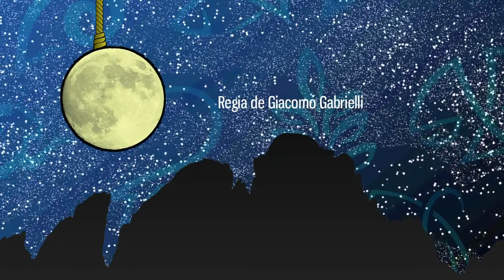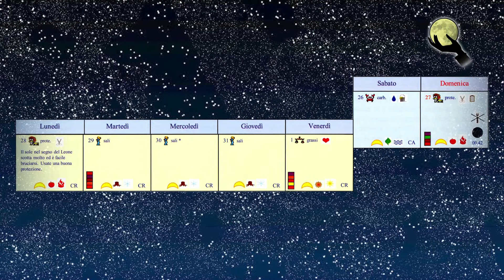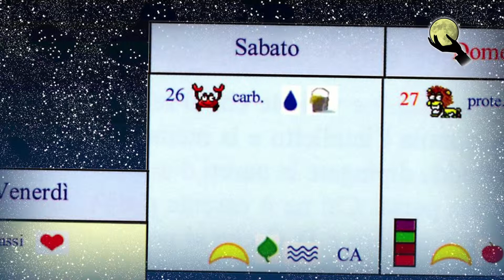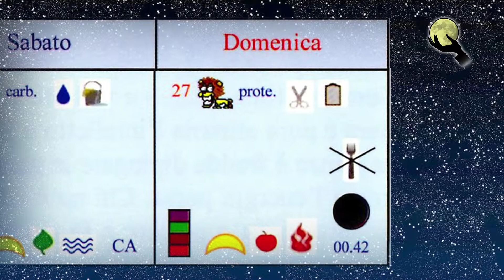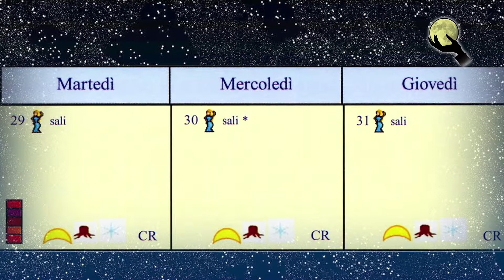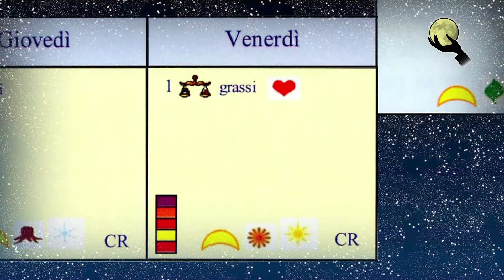Raes De Luna - dai 26 de messèl al 1 de aost 2014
Met dant Gladia Debertol

Regia e tai de Giacomo Gabrielli

Fotografia de Maurizio Bussolon

Produzion Esecutiva de Filmart Television